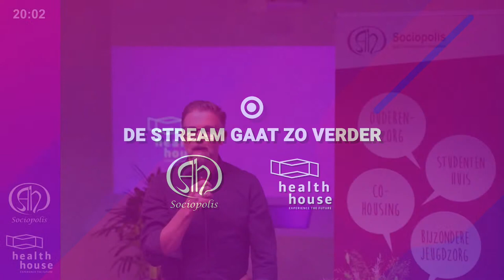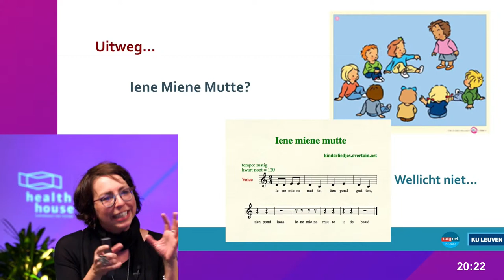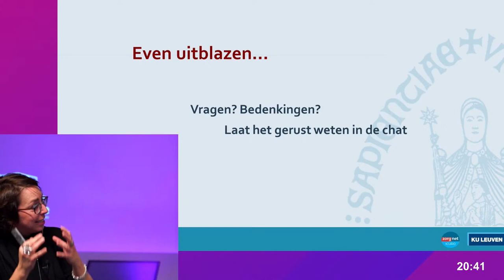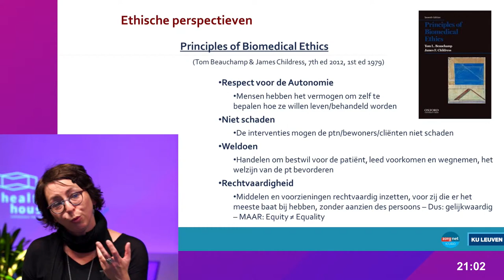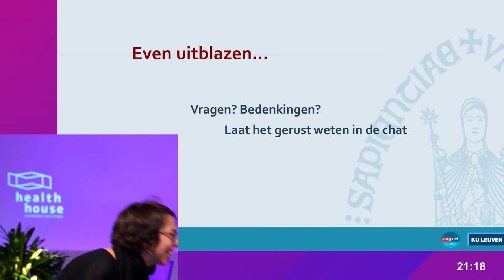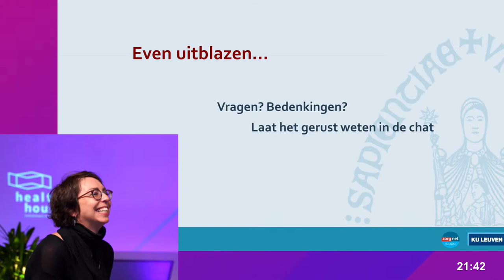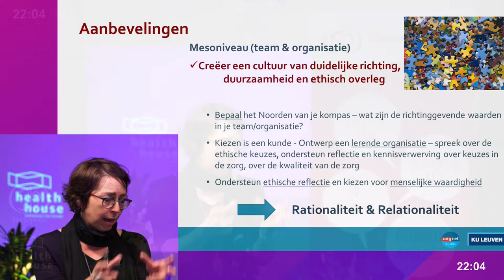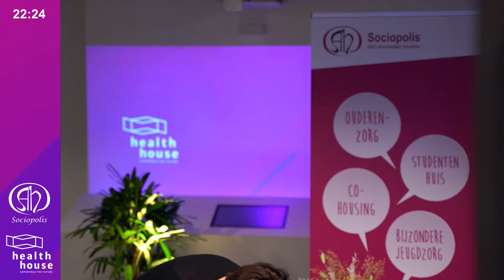Bronnen van zorg? 08/10/2020 van 20u00 tot 22u00: mevr. Yvonne Denier, prof. KU Leuven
Bronnen van zorg?
Een zoektocht naar ‘Heldere Bronnen’ in het (oer)woud van de zorg…

08/10/2020 van 20u00 tot 22u00:
mevr. Yvonne Denier, prof. KU Leuven (Centrum voor Biomedische Ethiek en Recht) en stafmedewerker bio-ethiek Zorgnet-Icuro.